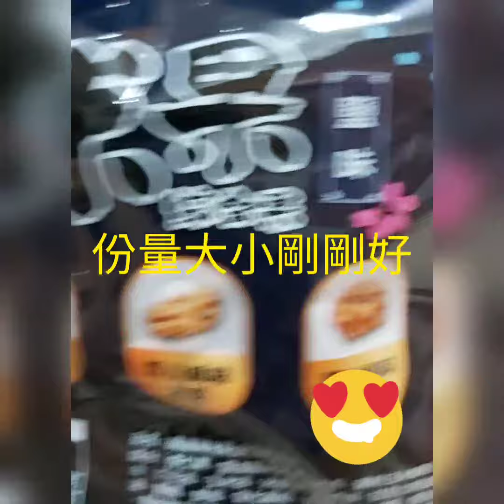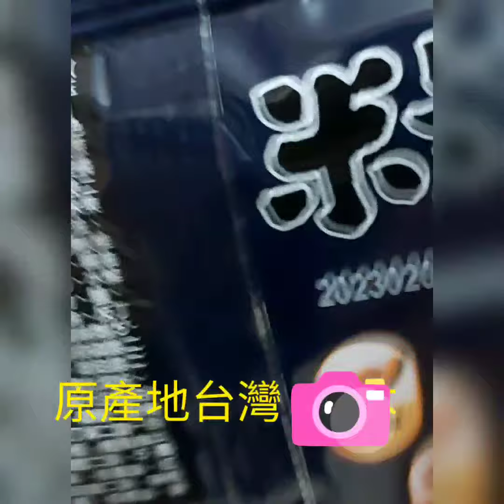【萬歲牌】米果綜合果鹽味開箱文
米果綜合果鹽味(20gx10包)，外出攜帶方便，產地：日本，台灣 完整無碎裂
2種米果／杏仁果／毛豆